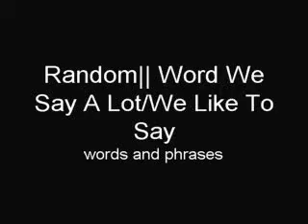RANDOM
word we like to say or we say a lot/phrases. this is a totally random vid. our hand shake that we made up.
Song
Toxic-A Static Lullaby
I got into the song. heehee